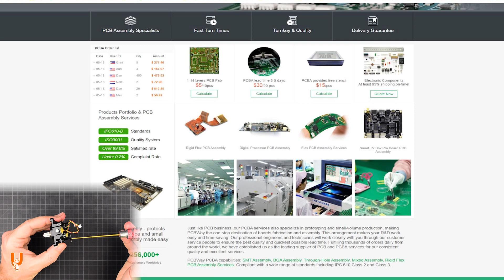Radiomaster ZORRO gimbal upgrade: AG01 CNC gimbals installation guide and adjustments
Find out more about PCBWAY and take advantage of their $5 welcome bonus

If you own a Radiomaster ZORRO or TX12 radio and you felt left out, here are some good news for you: the mini version of the AG01 CNC metal gimbals is here and they are awesome!
In this video you will find all the details about the AG01-mini gimbal adjustments, a quick installation guide for the ZORRO radio and the new Sticky360 mini gimbal sticks from Radiomaster. Enjoy!

( for the latest prices check the links below )

Legend:
AE = AliExpress
BG = Banggood
EB = Ebay
GET = GetFPV
RM = Radiomaster

INDEX
00:00 Contents
00:20 Overview & Weight
01:01 Stick travel adjustments
01:34 Spring tension adjustments
02:05 Throttle friction
02:36 Throttle / Mode conversion
03:52 PCB removal
04:43 Gimbal replacement
05:50 Reassembly
07:37 End result & gimbal calibration
09:02 Gimbal sticks